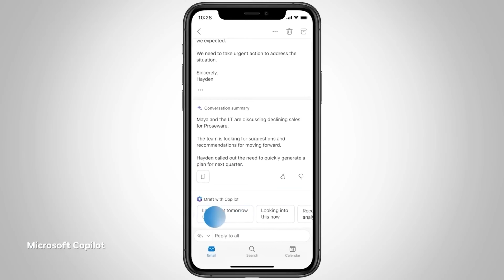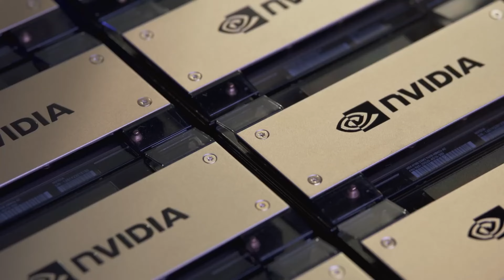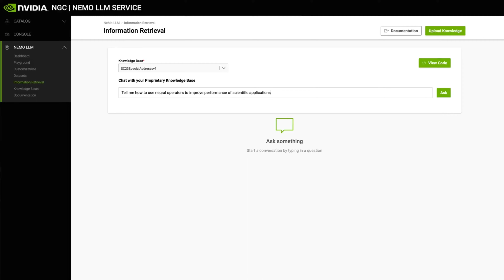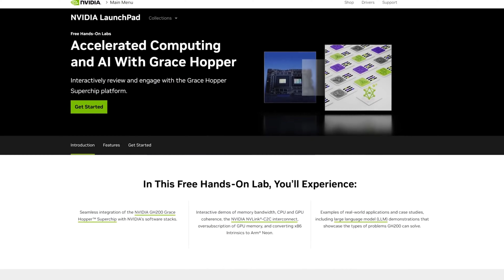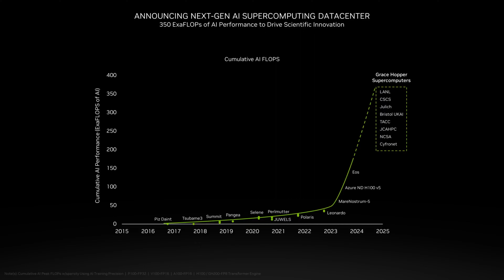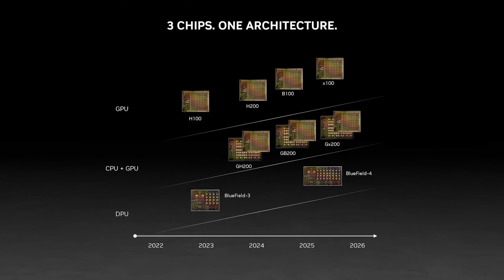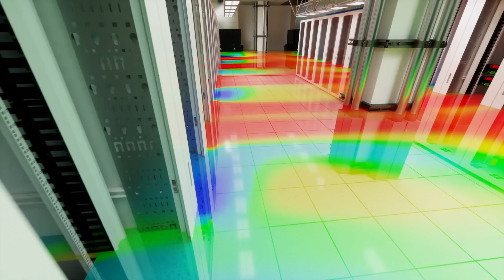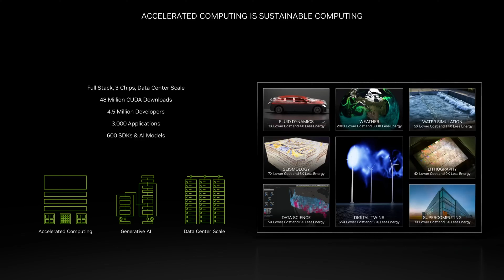Nvidia DGX GH200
Nvidia has launched the highly anticipated Hopper architecture H200 GPU card. This is a special address presentation of the NVIDIA H200 and DGX H200 at SC23, in Denver, Colorado, on 12th November 2023